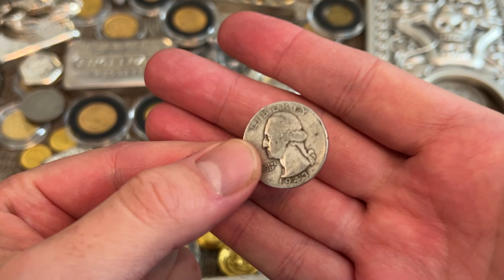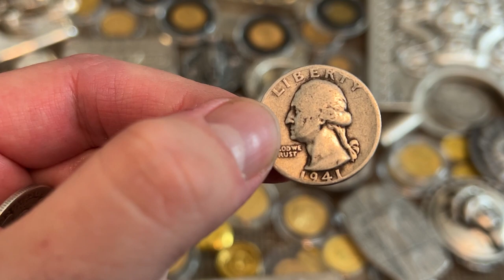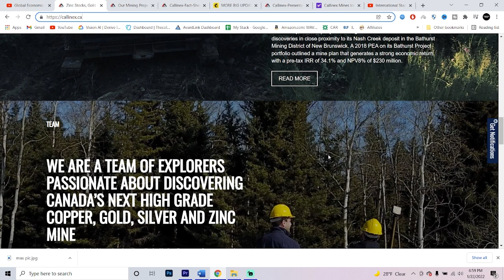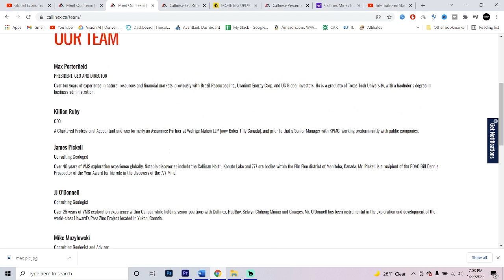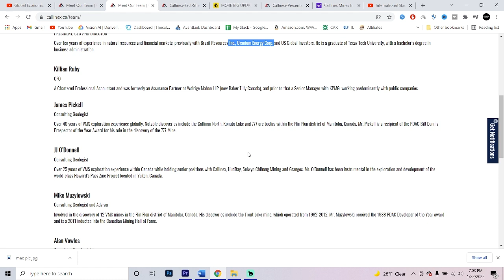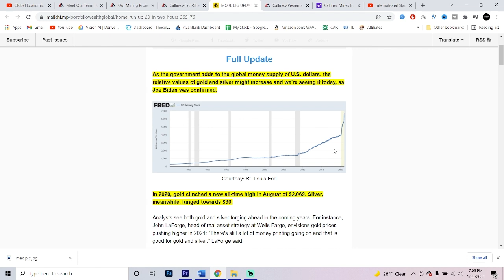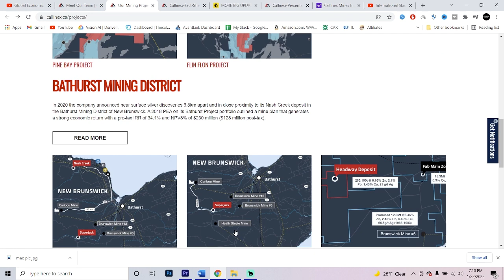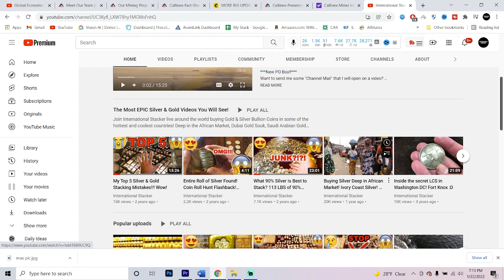ALERT! Your Money in the Bank is Being Robbed! Protect Yourself with Gold & Silver!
Your Money in the Bank is Being Robbed! Protect Yourself NOW with Gold & Silver!

CSE: CNX | OTCQB: CLLXF

1. Open to all ages 13 years and older (ages below 18 must have parental consent to participate).
2. No purchase necessary.
3. Void where prohibited.
4. YouTube is not a sponsor nor involved in the giveaway.
5. All of the items given away are gifts from myself to the winners.
6. I will explain any rules for the Giveaway in the video or during the livestream.
7. To participate, you must be a subscriber and like the video.